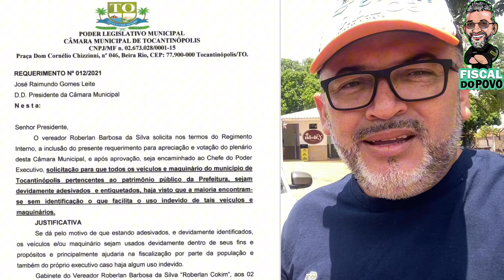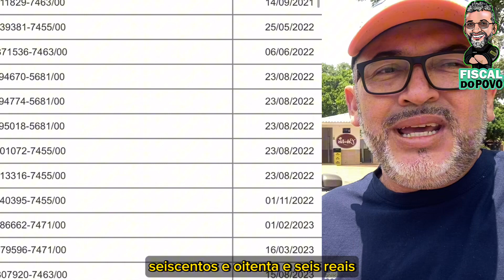Vereador Roberlan Cokim expõe mais uma vez o mau uso do bem público, veículos sem identificação.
O Fiscal do Povo recentemente flagrou um Fiat Toro branco (placas: RBW-3128) sem identificação, estacionado perto da Praça da Bíblia, com danos na frente. Surpreendentemente, este veículo é oficial da Secretaria de Educação da cidade de Tocantinópolis, mas está sendo usado pelo prefeito para fins pessoais.

🚔 Além disso, uma pesquisa revelou que o veículo não está devidamente licenciado e acumula multas no valor de R$ 3.686,08, todas cometidas pelo próprio gestor. Isso levanta sérias questões sobre o uso correto de recursos públicos.

🚙 Na mesma situação de “sem identificação,” encontramos dois veículos recentemente adquiridos pela Câmara Municipal, um Fiat Toro Branco e um Kwid, que estão sendo usados pela presidência da casa de forma discutível. O vereador Roberlan Cokim também descobriu um pagamento de R$ 4.000,00 no portal da transparência, indicando um conserto do veículo Fiat, sugerindo um possível acidente.

📜 Tanto a prefeitura quanto a câmara estão infringindo a LEI No 1.081, DE 13 DE ABRIL DE 1950, que estabelece claramente que os automóveis oficiais devem ser usados exclusivamente para o serviço público e devem ter identificações visíveis. O vereador já apresentou requerimentos no início do mandato solicitando que esses veículos sejam adesivados, mas parece que essas solicitações não foram atendidas.

É essencial que a comunidade esteja ciente dessas questões e exerça a devida pressão sobre as autoridades para garantir o uso adequado de veículos e recursos públicos. Vamos trabalhar juntos para promover a transparência e a responsabilidade em nossa cidade.